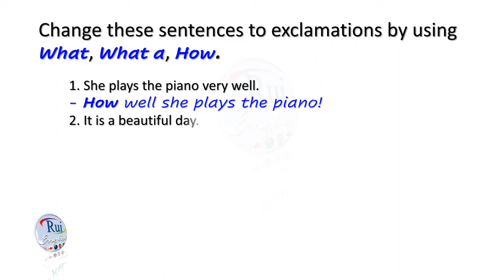Aula de inglês: Express emotions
🔘RuiEnglish Lec: Express emotions